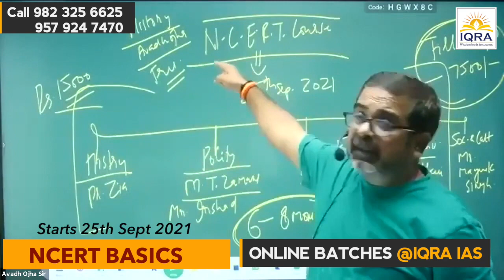NCERT and Foundation Batch for UPSC @IQRA IAS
Dear Aspirants,

Join GS Pre Cum Mains 2022 Batch, with limited time discounted fee offer (only till 15 Sept 2021), limited seats. Know more and Join today at: @/gs-pre-cum-mains-batch-online-2022/

Foundation Batch Basics, NCERT for UPSC (6 to 8 Month): @/ncert-for-upsc/

UPSC GS Pre Cum Mains Batch 2022 (Oct): @-pre-cum-mains-batch-2022/